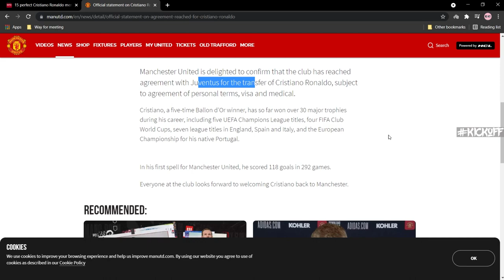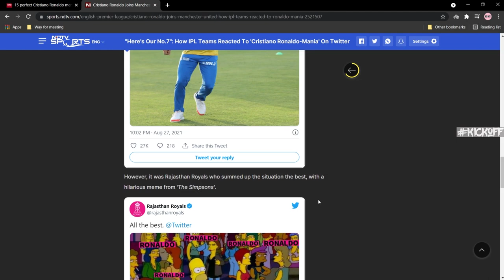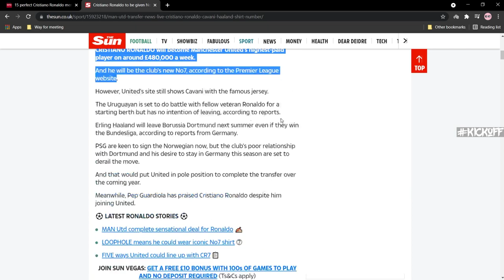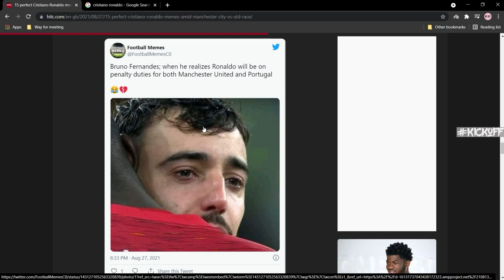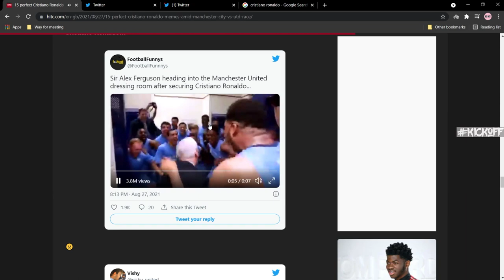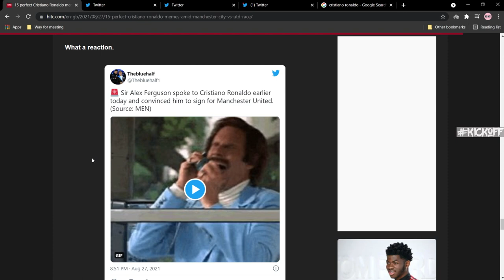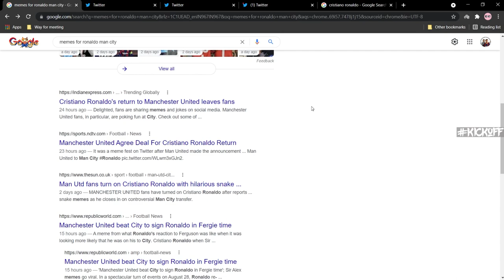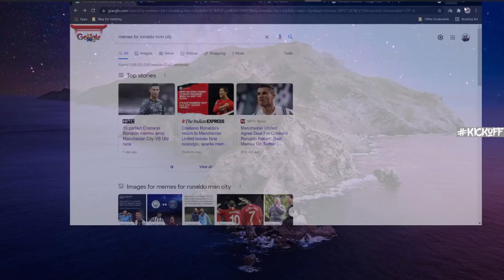🟠Cristiano Ronaldo Man United in தமிழ் | Manchester United | Meme Of Ronaldo returning | KICKOFF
Hi guys I’m Krish Hope you like our channel. Our channel is mainly focused on the football updates that take part all around  the world in TAMIL. Especially focused on ISL about chennaiyin fc , and tactical analysis  and strategies..

                                                  NANDRI.

Jobby Justin to chennaiyinfc
Deepak Devrani to chennaiyinfc
Foreign Signings chennaiyinfc
Raphael Crivillero to chennaiyinfc